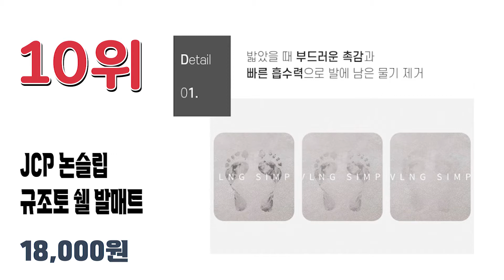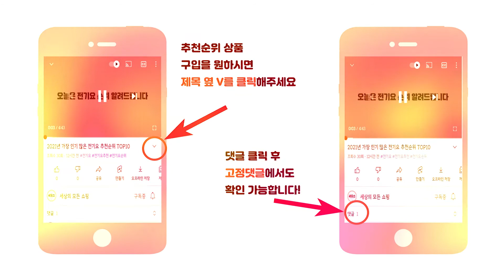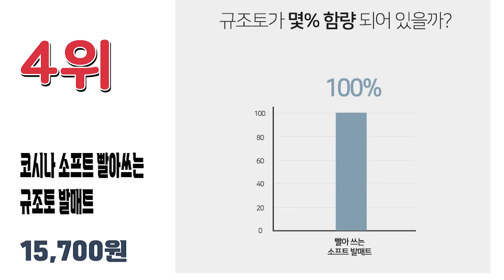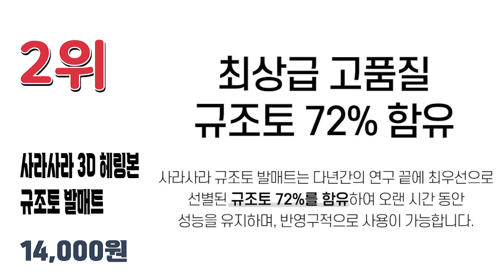2022년 가장 많이 팔린 인기 규조토발매트 추천순위 TOP10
2022년 가장 인기 많은 규조토발매트 추천순위 TOP10입니다.

🔥규조토 발매트 TOP10🔥

10위 JCP 논슬립 규조토 쉘 발매트
18,000원

9위 일상나눔 HOME 규조토 발매트 40 x 60 CM
12,000원

8위 행쇼 빨아쓰는 규조토 발매트 + 겉커버 2종 세트
13,800원

7위 코시나 호텔 BATH 규조토 발매트
11,650원

6위 바네스데코 규조토 디자인 반달 발매트
11,900원

5위 일상나눔 빨아쓰는 깨지지 않는 규조토 발매트
11,120원

4위 코시나 소프트 빨아쓰는 규조토 발매트 + 겉커버 2종
15,700원

3위 코멧 홈 화장실 규조토 발매트
10,540원

2위 사라사라 3D 헤링본 규조토 발매트 + 미끄럼 방지 매트
14,000원

1위 코시나 규조토 발매트 + 미끄럼 방지패드
17,900원